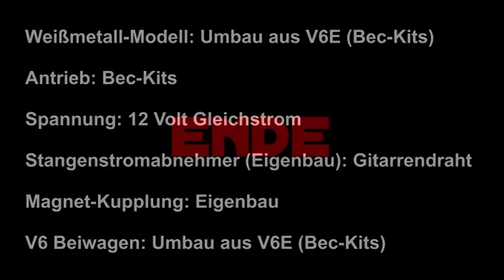Hamburger Straßenbahnmodell vom Vorserien-V6 3061 in H0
Umbau aus V6E-Weißmetall-Bausartz von Bec-Kits
Antrieb: Bec-Kits